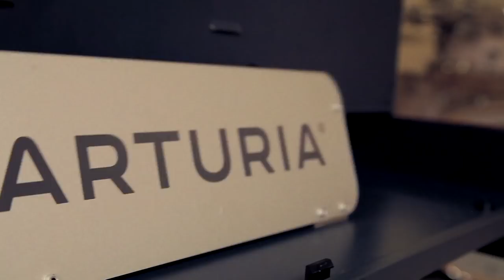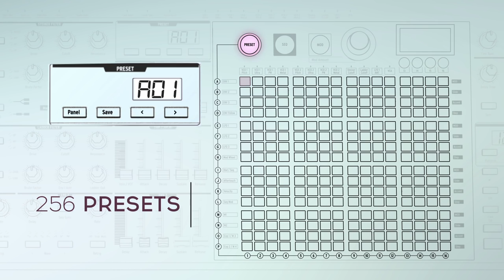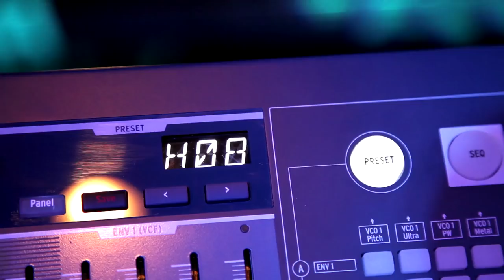Arturia presents MatrixBrute, Analog Avant-Garde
MatrixBrute is arguably the most powerful analog monophonic synthesizer ever ! As flexible as a modular system but offering presets, MatrixBrute is a dream machine for everyone interested in creating a sound palette of their own.